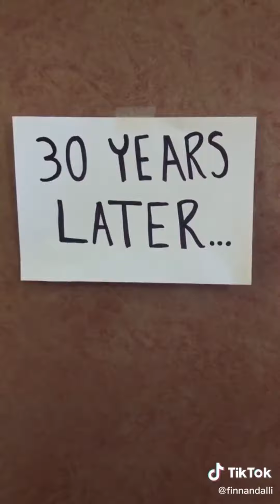TikToks That Make You Go AAWWW ~ Funny Dogs of TIK TOK ~ Try Not to Laugh 2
Bug Animal will make you laugh 100% 🏅

TikToks That Will MAKE YOUR HEART STOP (or pump too hard)